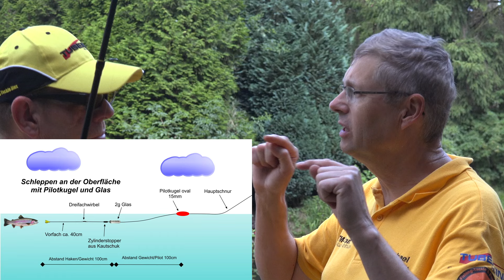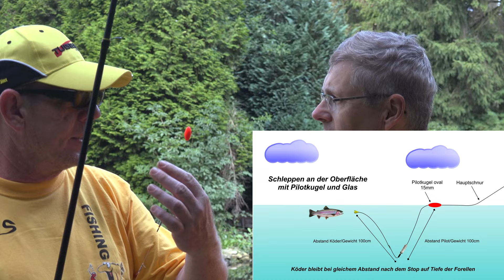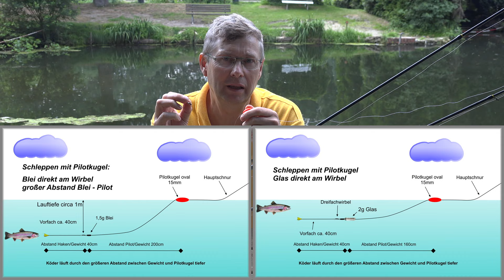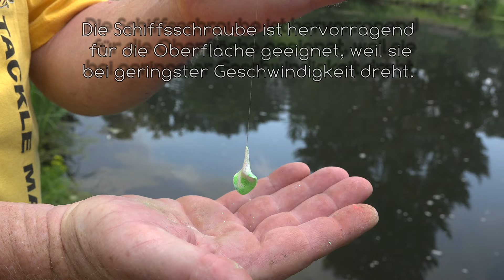Schleppen mit der Pilotmontage Teil 1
AngelWoche Autor Michael Kahlstadt zeigt zusammen mit Helmut Stübiger die Pilotmontage zum ultraleichten Schleppen an der Oberfläche.